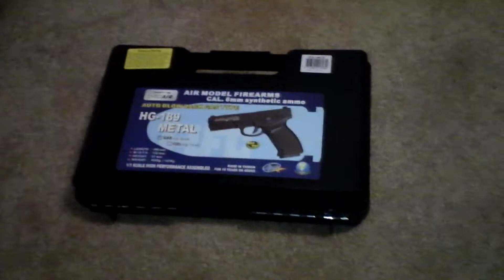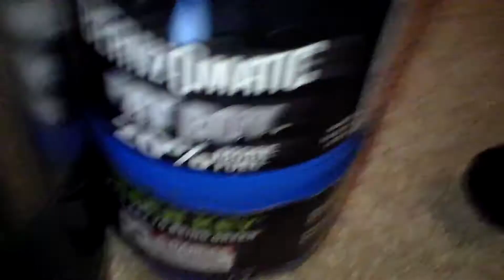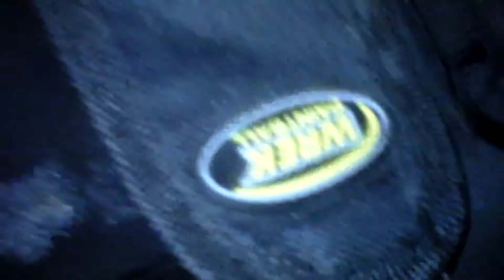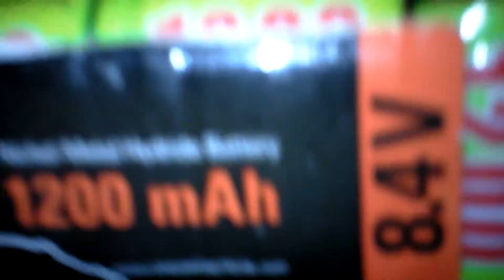BFA6 braydons airsoft gear